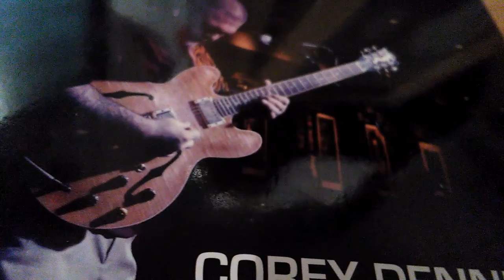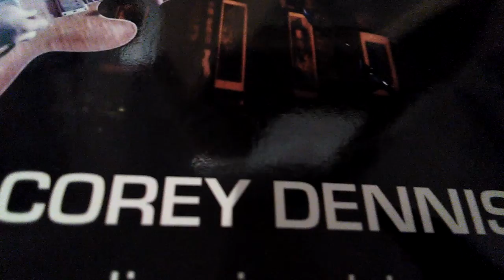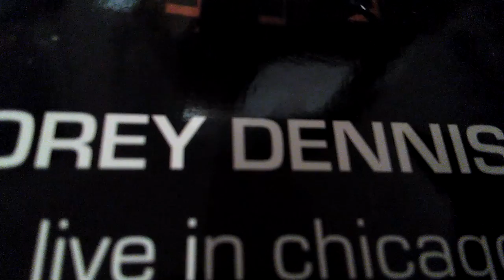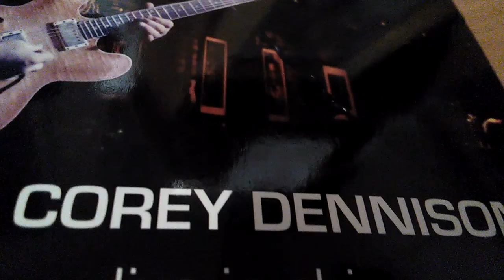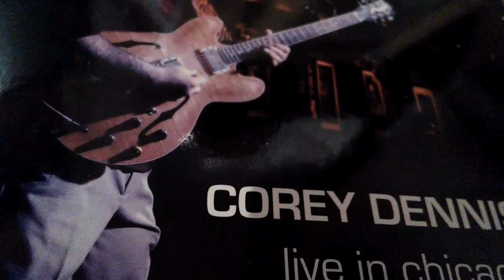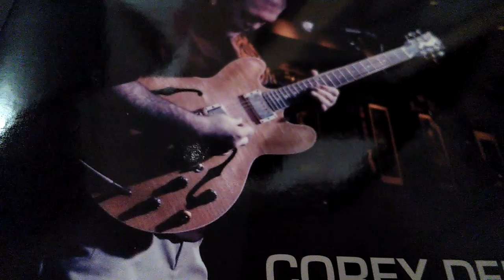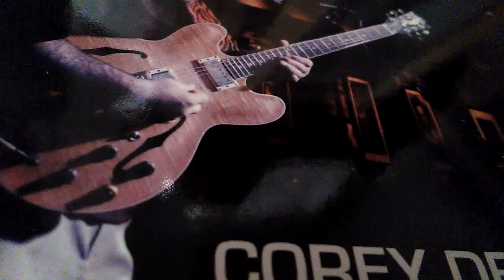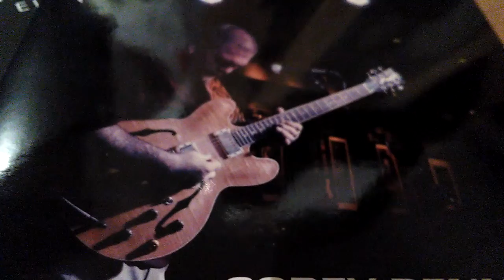Corey Dennison : A Fool's Goodbye (2013)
Captured live in Chicago one october evening in 2013, soulfol vocals and blistering fretwork ...

Corey Dennison : vocals, guitar
Gerry Hundt : guitar, harmonica
Nik Skilnik : bass
Joel Bear : drums